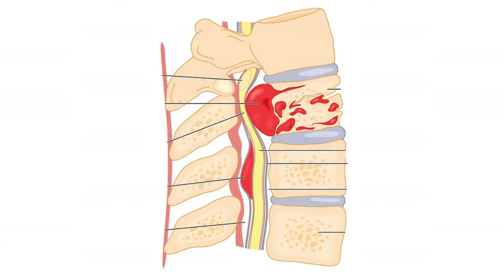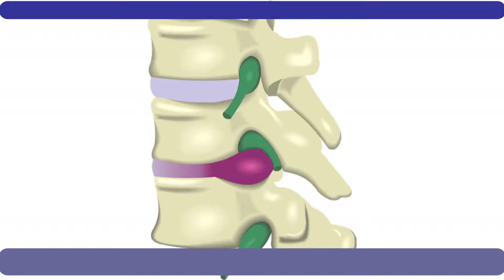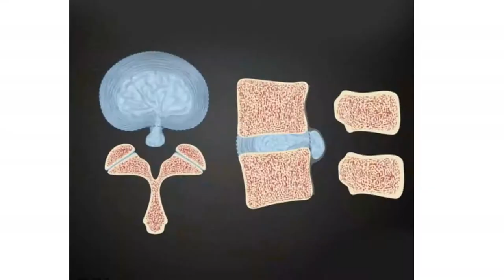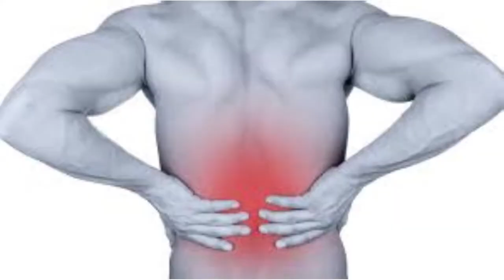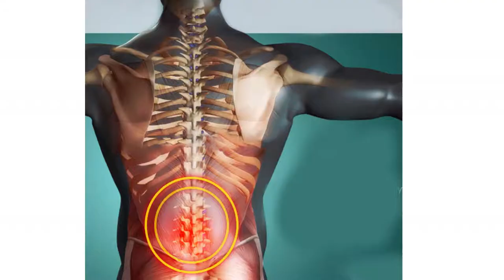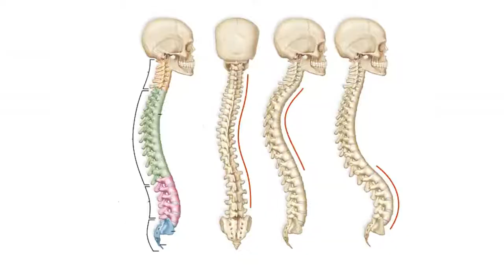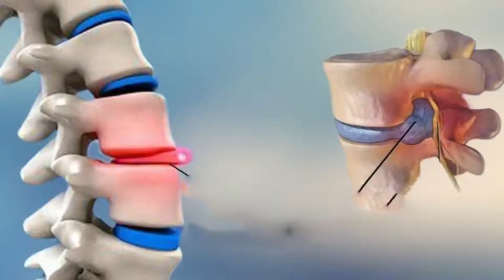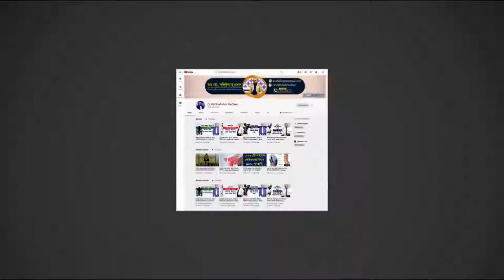ব্যাক পেইনের মূল কারণগুলো কি কি জেনে নিন || Back Pain Treatment || Komor Betha